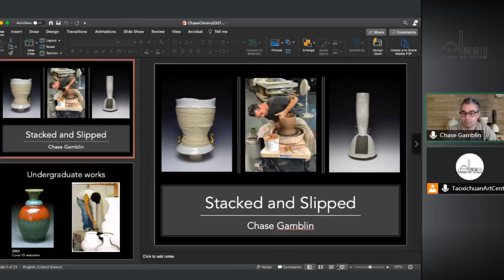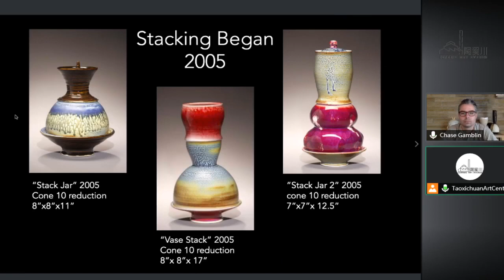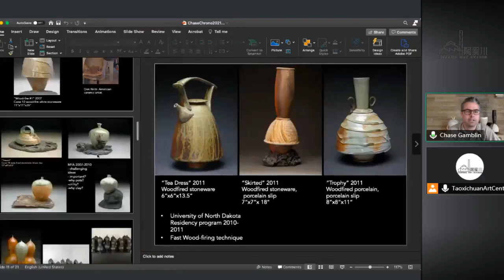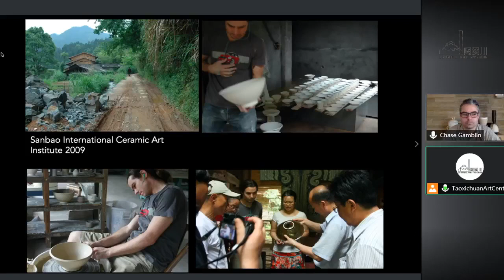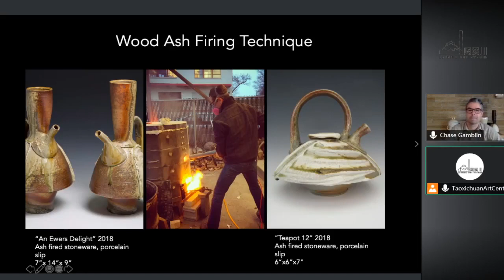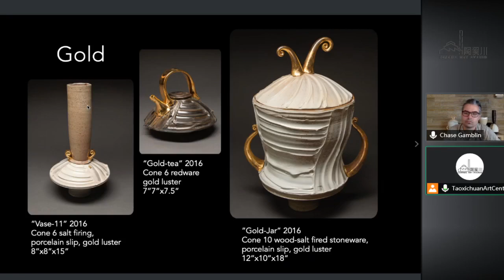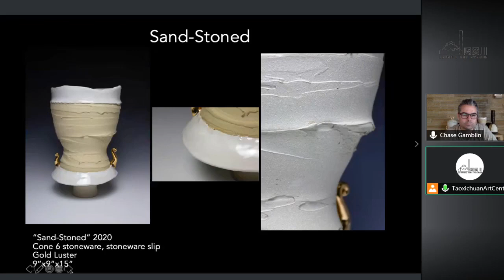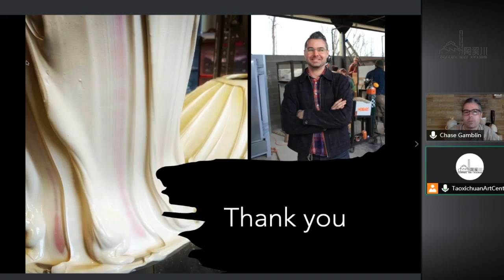Chase Gambling：Stacked and Slipped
Jingdezhen Taoxichuan Education Program - Master Lecture Series (Ceramics)
Chase Gambling 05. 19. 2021